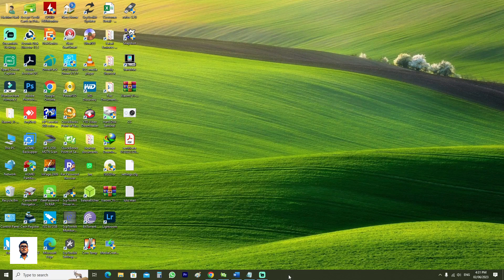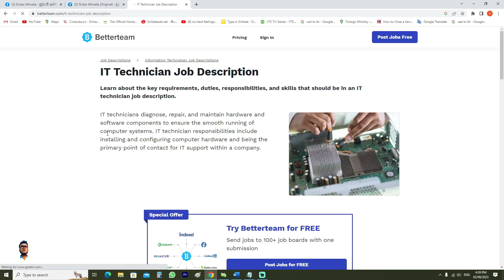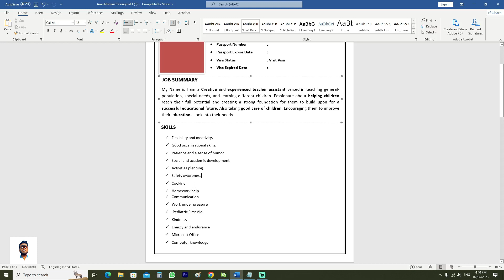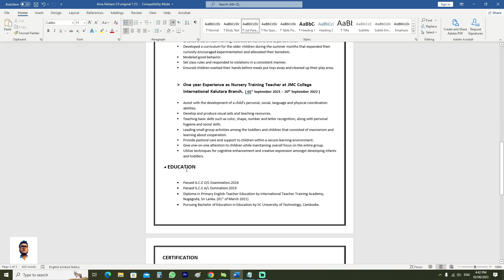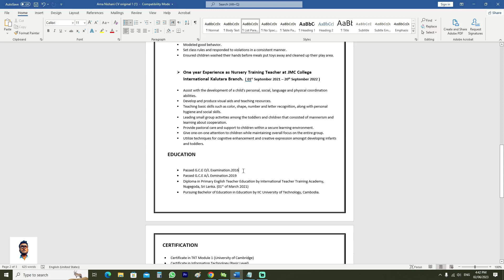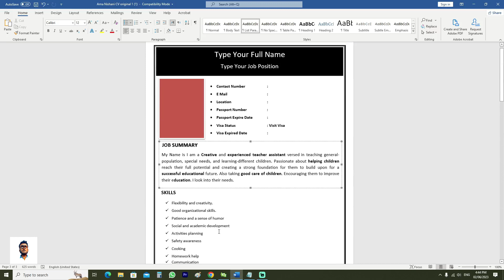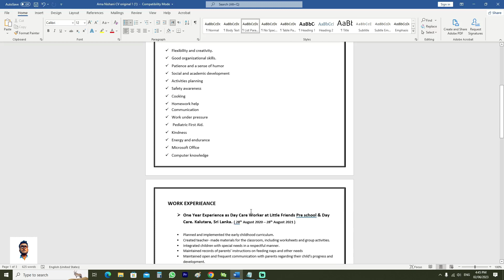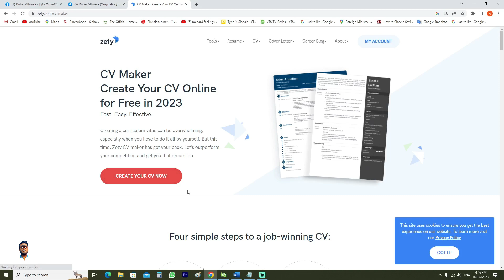How to make a Professional CV for Dubai Jobs I ATS friendly CV I ඩුබායි ජොබ් වලට CV එකක් හදාගමු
UAE ( Dubai ) Job වලට හරියටම CV එකක් හදන විදිහ දැනගන්න

CV Format එක Download කරගන්න Link එක

ඔයාලට වැඩි විස්තර දැනගන්න ඕනෙ නම් මගේ Facebook Account එකට මැසේජ් එකක් දාන්න